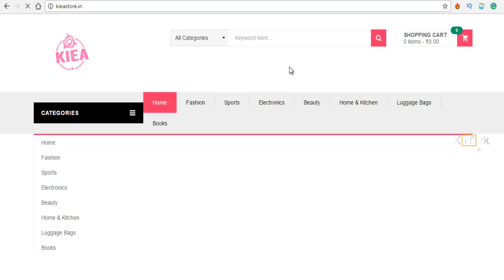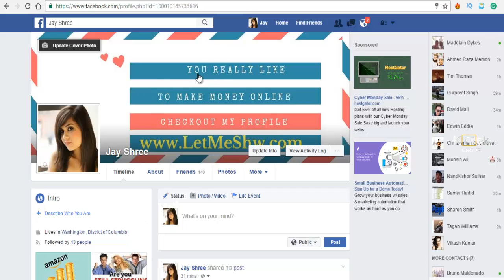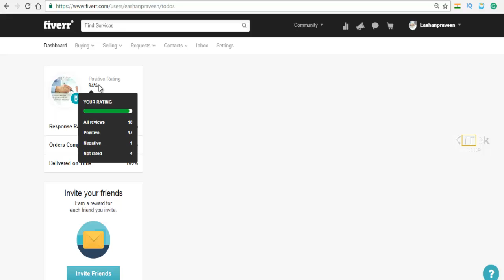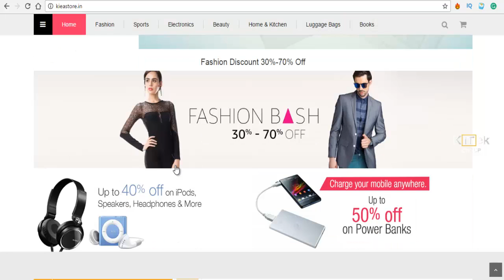How to make Money with Fiverr Telugu - Fiverr earnings Payment Proof Telugu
make money with fiverr Telugu.
make money with fiverr in Telugu.

how to make money with fiverr 2016 Telugu,
how to make money with fiverr 2017 Telugu,